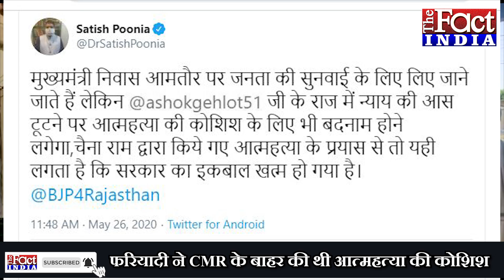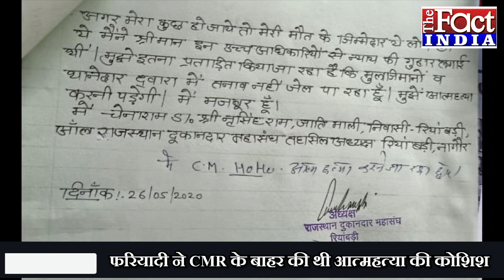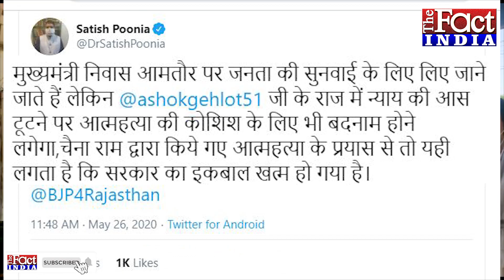गहलोत सरकार की कानून व्यवस्था पर बेनीवाल, किरोड़ी और पूनिया ने उठाए सवाल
सियासत में विरोधी सत्ता पक्ष को घेरने का कोई भी मौका नहीं छोड़ते. और जब बात प्रदेश के मुखिया और कानून व्यवस्था से सीधे तौर पर जुड़ी हो तो सियासतदां मुख्यमंत्री को निशाने पर लेने में देर नहीं करते.